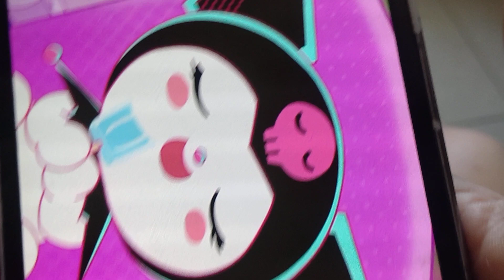a goodbye pish kuromi jammashtami 🇱🇾🐆🐉🏵️